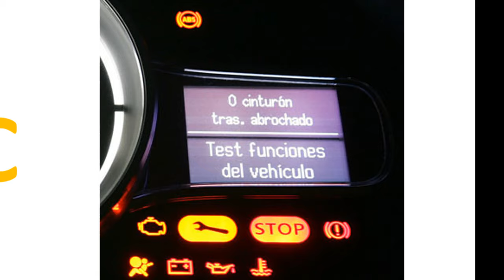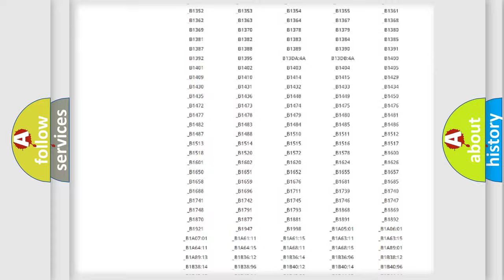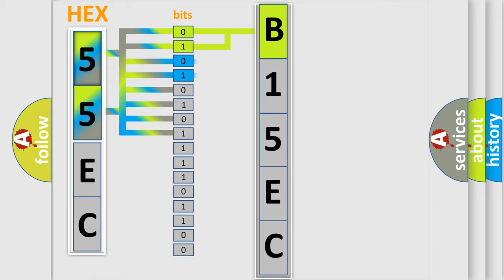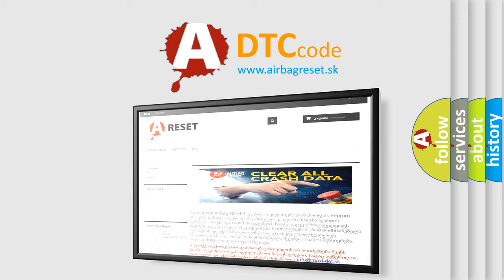DTC Toyota B15EC Short Explanation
Contents:
0:21 Basic DTC analysis according to OBD2 protocol standard.
1:48 Insight into programming
2:58 A diagnostically understandable description of the Diagnostic Trouble Code
3:05 Basic error definition

Make:
Toyota
Code:
B15EC
Definition:
Sensor Supply 3 Voltage - Circuit Short To Ground
Description:
The Air Suspension Control Module (ASCM) detects when the 5 Volt Sensor Supply 3 circuit has a short to ground while the ignition is in the Run position.
Cause:
SENSOR FEED CIRCUIT SHORTED TO GROUNDAIR SUSPENSION CONTROL MODULE (ASCM)